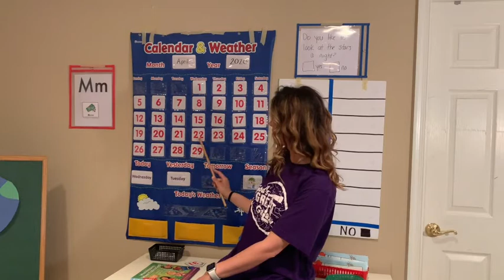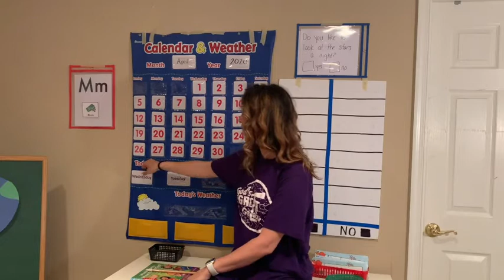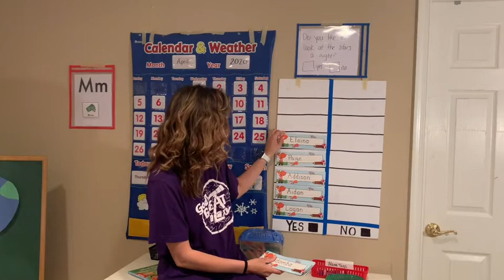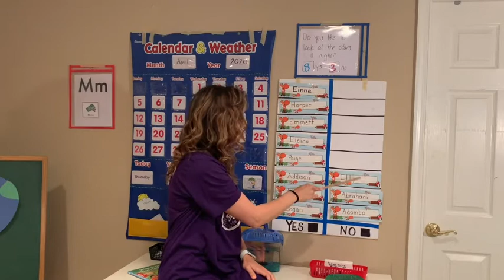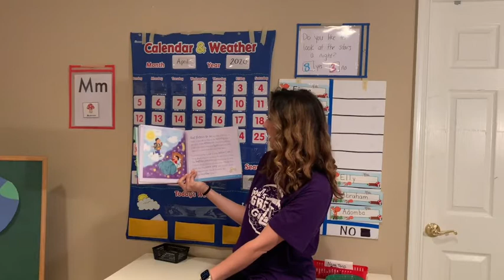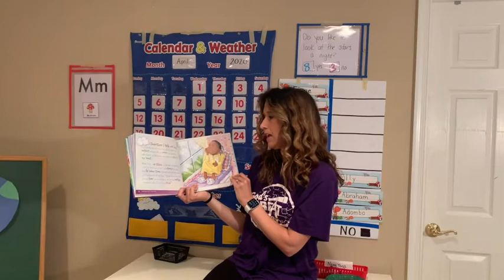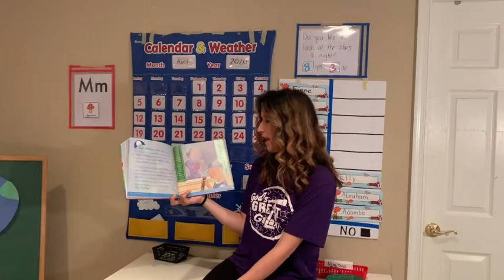Ms Christy's Thursday Morning Message: Outer Space